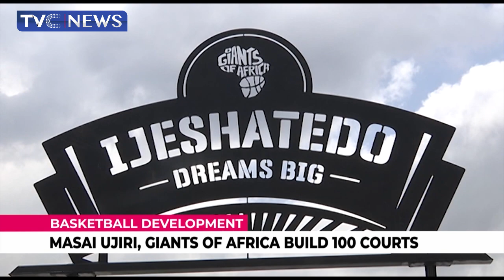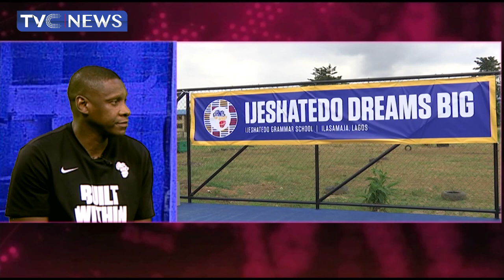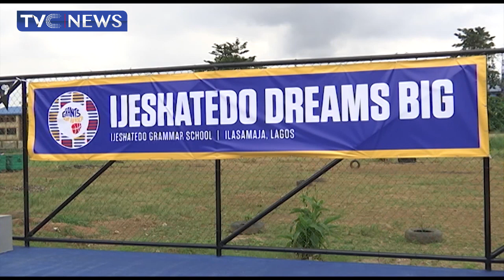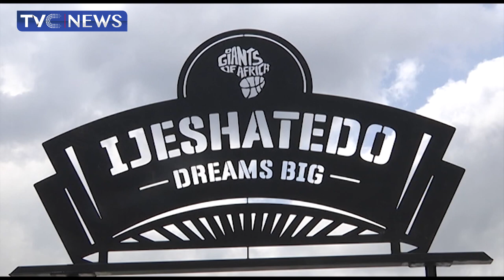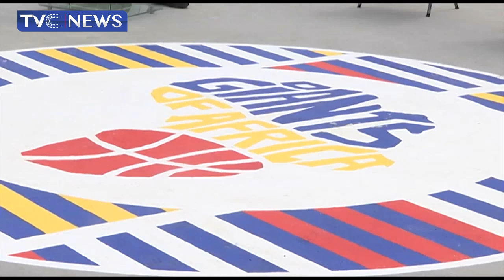SPORT DESK | Masai Ujiri, Giants of Africa Build 100 Courts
Masai Ujiri, Giants of Africa Build 100 Courts

iPhone: Go to apple store newspaper review